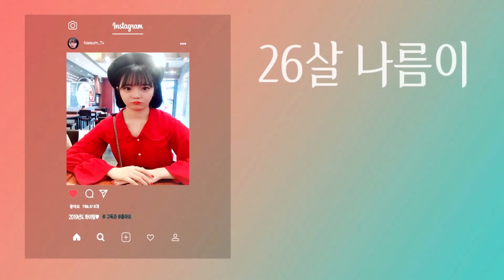김치 치즈 탕수육???...제가한번 먹어보겠습니다!!!(feat.묵은지)MUKBANG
*BGM
달달한아이들
 -  Fall Picnic